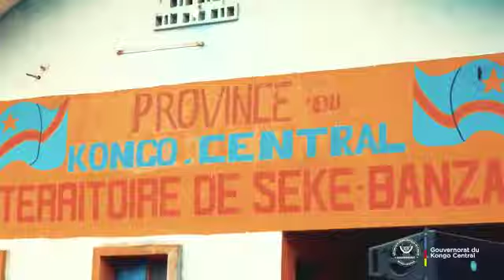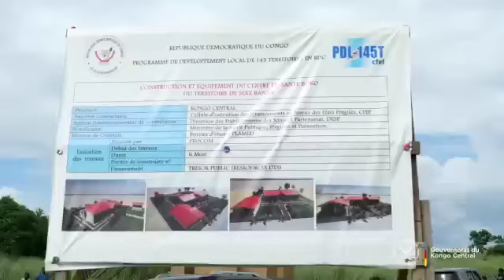Lancement officiel au Kongo Central du Programme de Développement Local de 145 Territoires.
Lancement officiel au Kongo Central du Programme de Développement Local de 145 Territoires par le Gouverneur Dr Guy BANDU NDUNGIDI à Seke-Banza le 23 mars suivi de la pose symbolique des pierres pour la construction des infrastructures prévues dans ledit programme et de l’inauguration de  l'Ecole Technique Professionnel de Seke-Banza construite sur financement propre du Gouvernement Provincial.